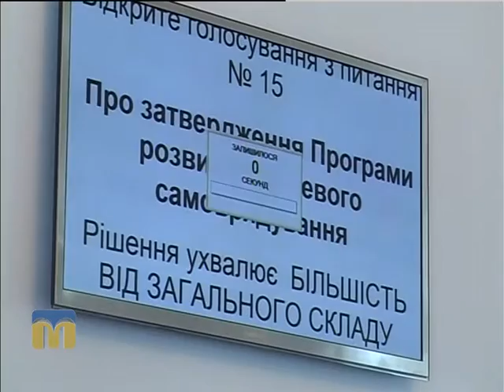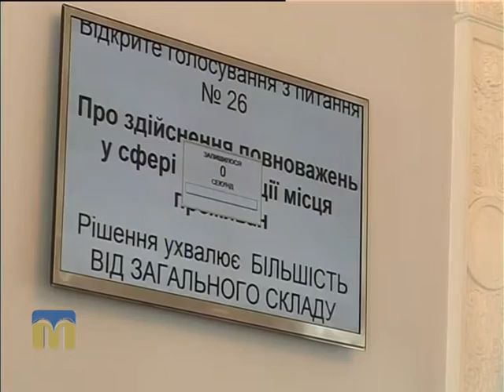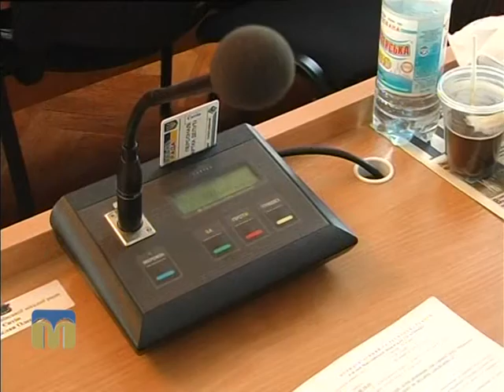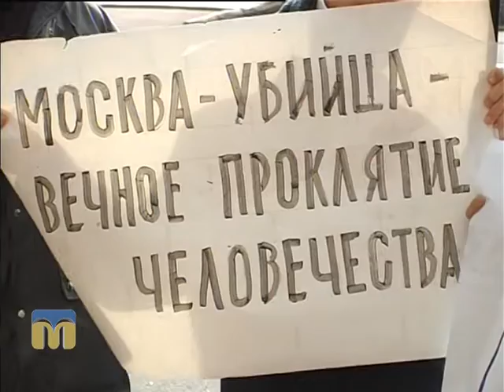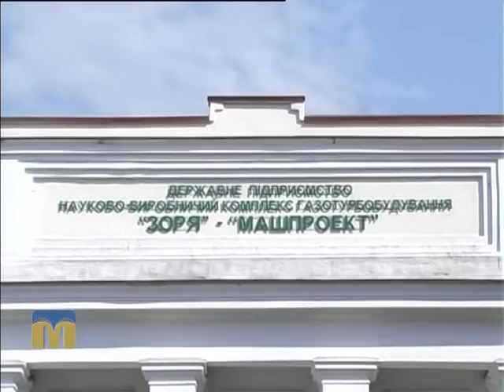Телевізійні новини Миколаївщини 05.04.2016